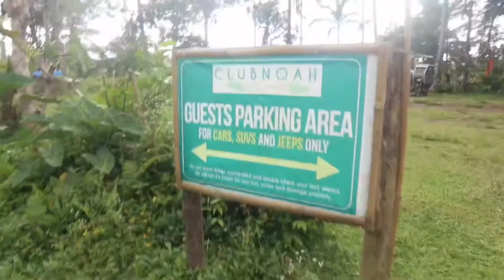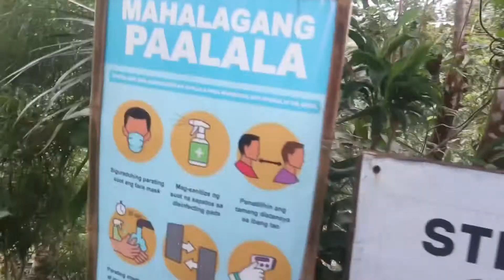VLOG#61: CLUB NOAH OVERNIGHT EXPERIENCE Part 1 | Shie Rojas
📸 CAMERA USED: IPHONE 11/CANON M100

Alain de Gracia for my cute intro!!!
visit her channel guys 😘